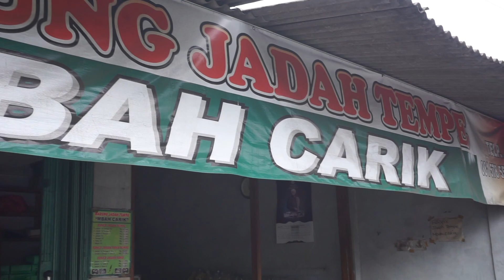JADAH TEMPE MBAH CARIK KALIURANG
WARUNG JADAH TEMPE MBAH CARIK
📍Jakal Jalan Kaliurang KM 12, Candikarang, Sardonoharjo, kec.Ngaglik, kab.Sleman, DI Yogyakarta.

Jadah Tempe Mbah Carik (Cabang)